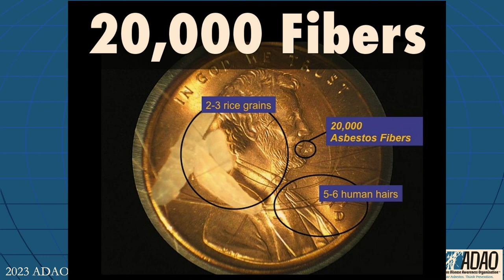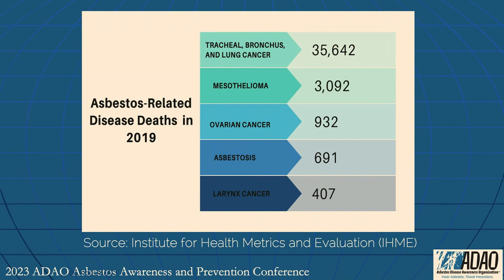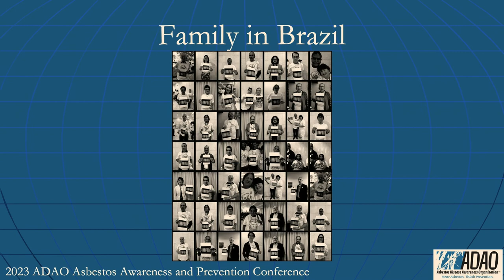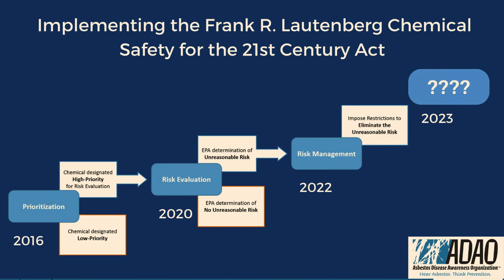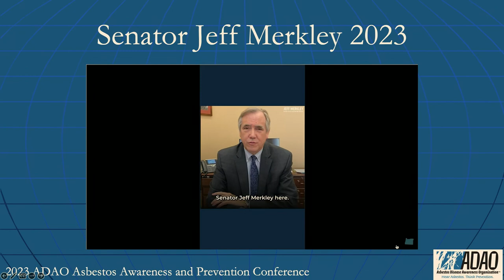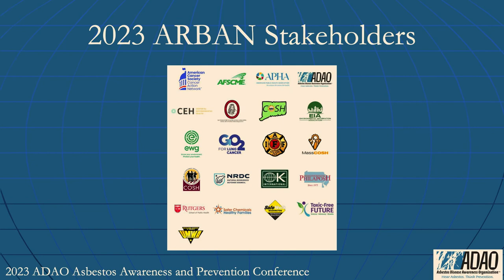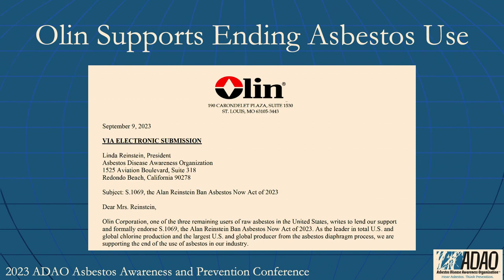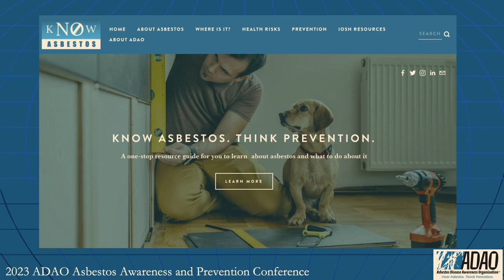2023 ADAO AAPC: Linda Reinstein: "From Personal Tragedy to Collective Action: Alan's Story"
Linda Reinstein: "From Personal Tragedy to Collective Action: Alan's Story & ADAO's Two-Decade Advocacy"

View ADAO’s 18th Annual International Asbestos Awareness and Prevention Conference Video Collection